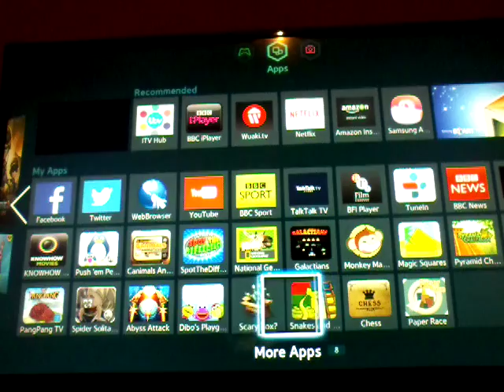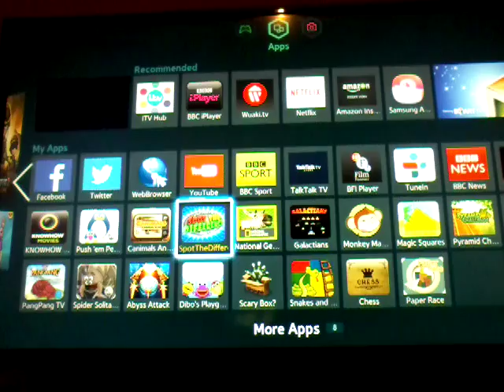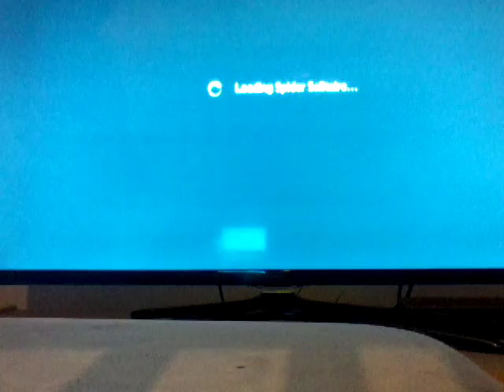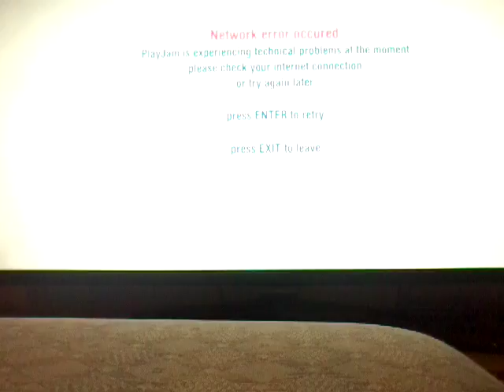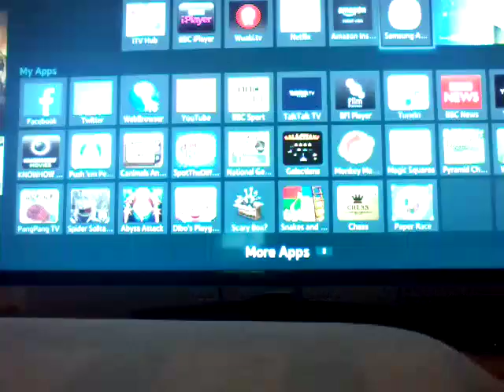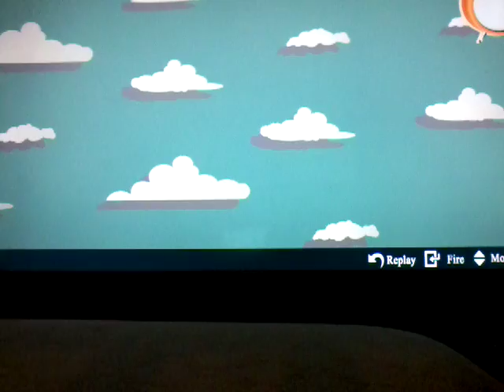Games on the tv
This video is so good and weard